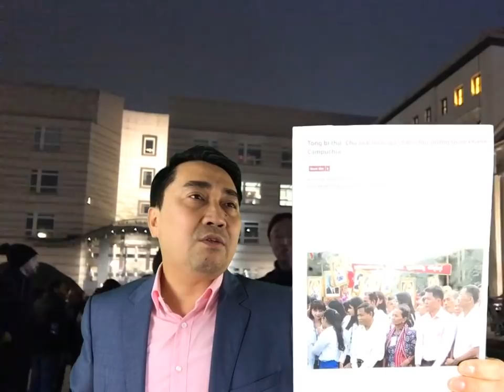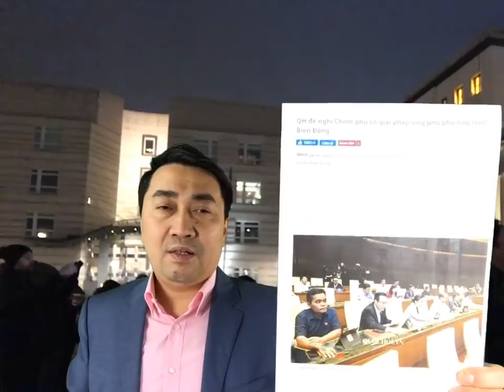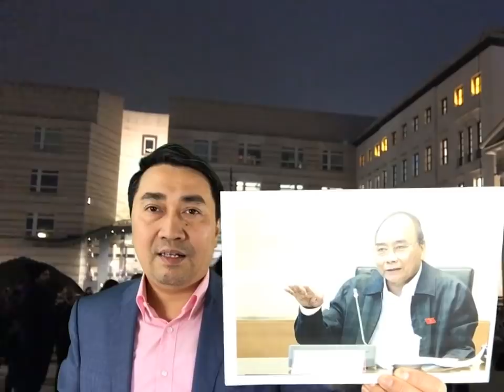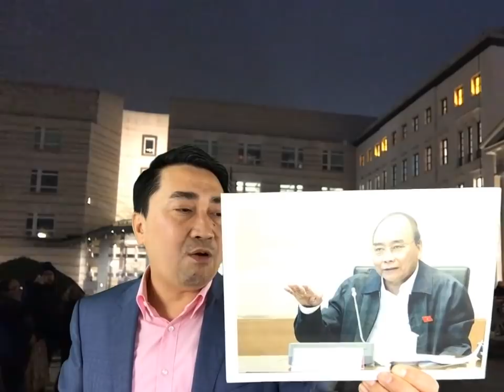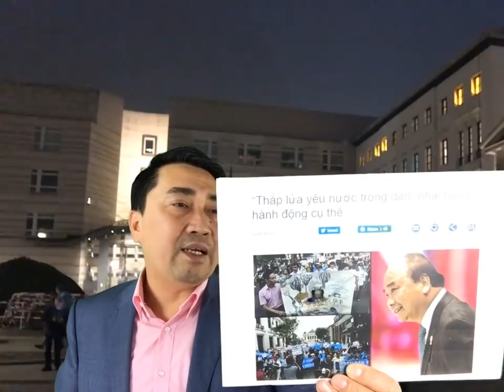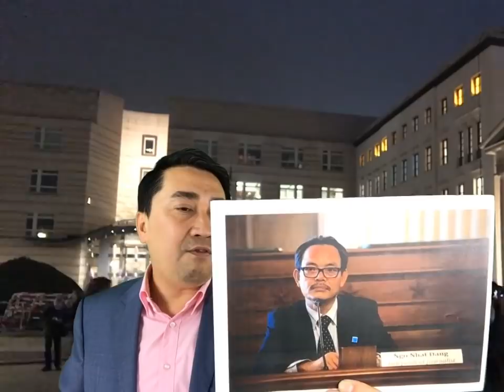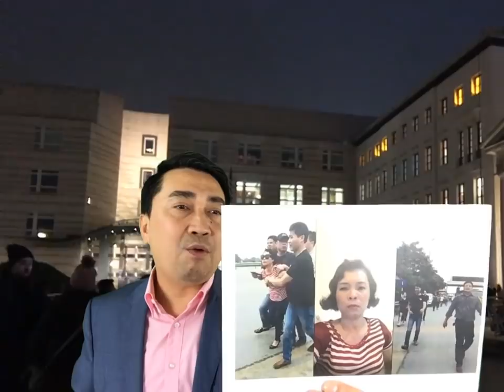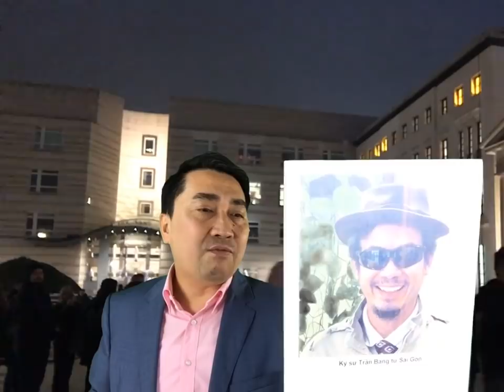Trọng dần đuối sức - Phúc thời lên hương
7 Lọ tro, từ Anh gửi Hà Tĩnh – 39 hồn về, dân Việt vẫn ra đi